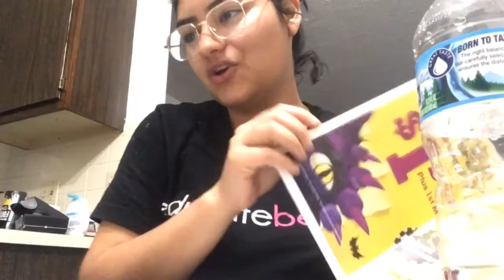Dominic takes over the camera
Code: jessica-LNTLIMFA